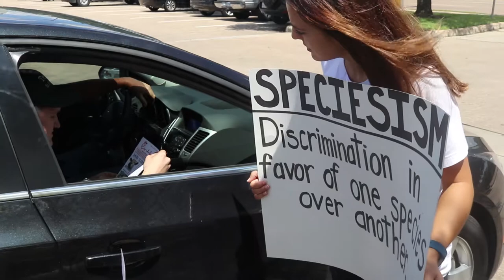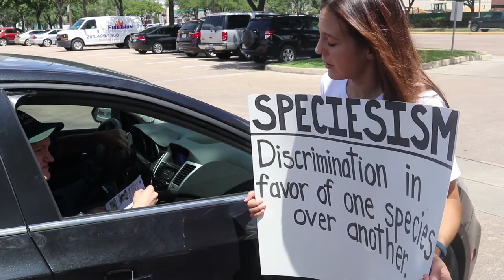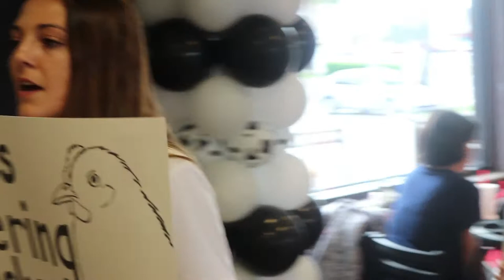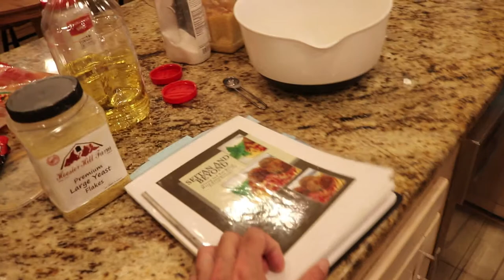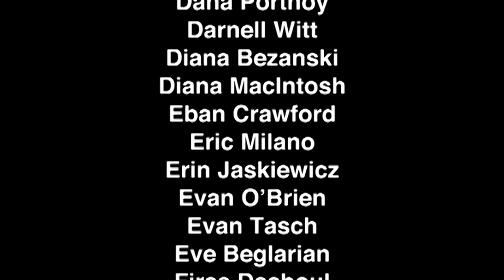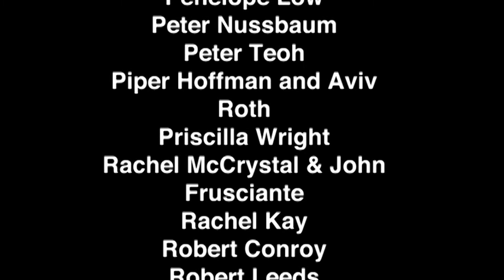THE CHICKEN RESCUE RESIDENCY MEGAVLOG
I filmed all week and wound up with this epic MEGAVLOG of a ton of my activities while in residence at The Chicken Rescue. Chickens, activism, and eating. Some of my favorite things.

I apparently lied about being able to add that card to A Well Fed World.

This is the YouTube channel of composer, electronic musician, storyteller, and activist Michael Harren. I vlog about creating my work, animal activism, cooking vegan food, and touring. I love chatting with people about this stuff so please don't hesitate to connect!